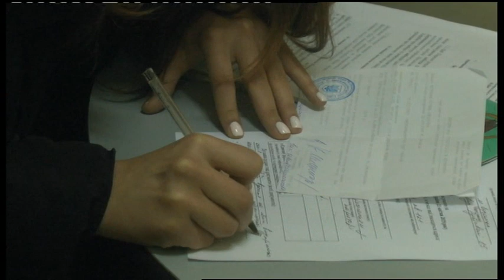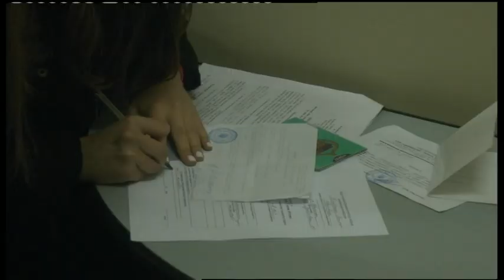12.04.2019. Новини. 20:30